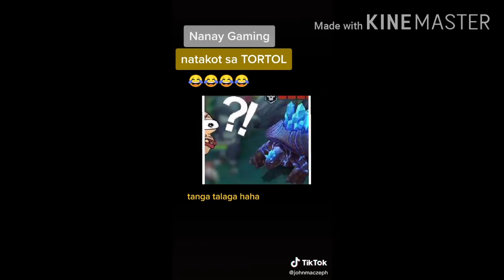Ml player si nanay